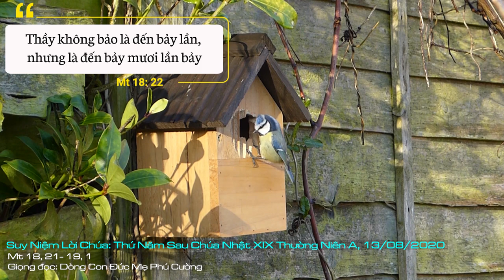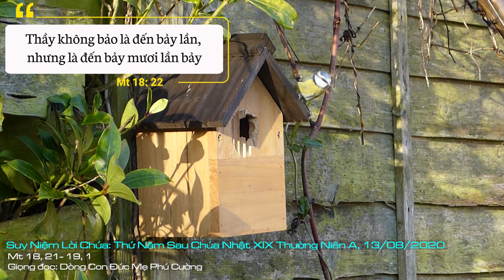Suy Niệm Lời Chúa: Thứ Năm Sau Chúa Nhật XIX Thường Niên A, 13/08/2020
Thứ Năm Sau Chúa Nhật XIX Thường Niên A: Xin cho chúng con cũng biết rộng lượng, đừng chấp nhất nhỏ nhen, và cũng biết tha thứ cho nhau.
Người làm lớn thường uy quyền. Vì quyền hành nắm trong tay cho phép họ thể hiện quyền hành với thuộc cấp của mình. Chúng ta quen với hình ảnh lãnh đạo bắt lỗi dân lành, người có quyền trừng phạt dân đen chứ mấy khi thấy ngược lại. Trong một cơ chế công hay tư, hay một thể chế nào thì người có quyền cũng được ưu tiên. Trong các chế độ độc tài, thậm chí còn được miễn chuẩn về việc truy tố mỗi khi có sai phạm nghiêm trọng.
Thế nên với vị thế của Phêrô, ông hỏi Chúa Giêsu về việc tha thứ cho anh em mấy lần đã là một sự tiến bộ lớn trong nhận thức về sự tha thứ của người làm lớn với người thấp hơn mình.
Ở đây ta nhận thấy đã có tinh thần của Chúa Giêsu nơi cách sống cảu Thánh Phêrô. Từ việc tha thứ vốn rất khó khăn, ông đã thẩm thấu việc tha thứ đó hẳn là cần thiết và điều kiện là mấy lần thì đủ. Với Chúa Giêsu, không có giới hạn, như chính Chúa tha thứ cho chúng ta không giới hạn. Thử hỏi có tội luỵ nào mà Chúa không tha thứ cho ta? Nên ở đây Chúa muốn Phêrô cách riêng, và chúng ta cách chung nhận thức điều này ở một tầm mức mới, đẩy nó đến biên độ là vô biên, ra ngoài đường chân trời giới hạn của con người chúng ta.
Qua dụ ngôn mà Chúa kể cho chúng ta nghe, có một thực tế mà câu chuyện đó nói với chúng ta là chúng ta thường khắt khe và thậm chí tàn nhẫn với người khác, đáng lẽ ra họ được khoan dung nhiều hơn. Sống trong đời, quả thật chúng ta kinh nghiệm điều này. Người khác rộng lượng với ta, ta cảm mến. Nhưng khi người khác cần sự rộng lượng của ta, ta lại dè xẻn và có khi tàn nhẫn. Điều này khác với nguyên lý tha thứ của Chúa. Với kinh Lạy Cha mà chúng ta đọc mỗi ngày là lời cầu xin thực sự rất thiết yếu: xin Cha tha cho chúng con như chúng con cũng tha cho kẻ có nợ với chúng con.